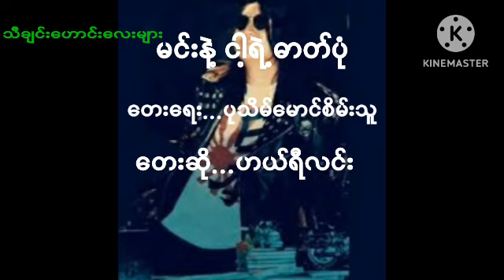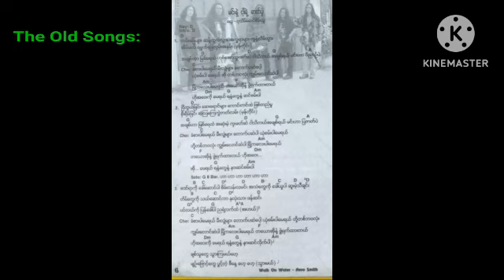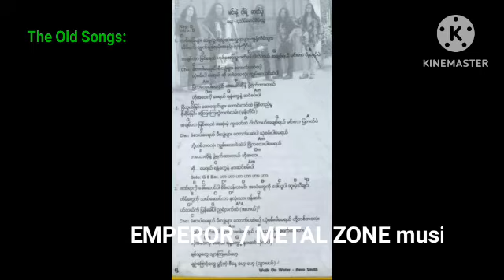ဟယ်ရီလင်း....မင်းနဲ့ ငါ့ရဲ့ ဓာတ်ပုံ 1999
တစ်ချိန်တုန်းက ဟယ်ရီလင်းဆိုတာ..